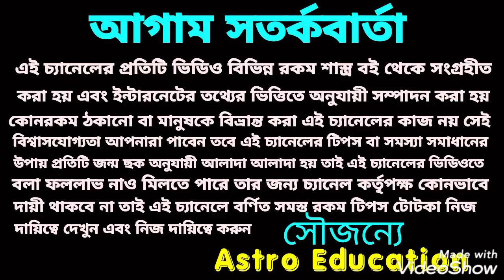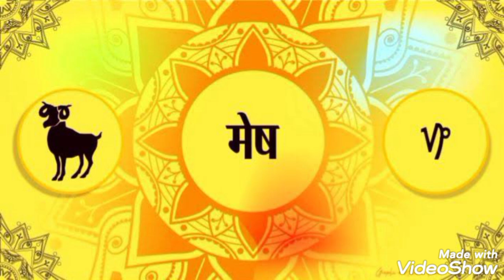মেষ রাশি November 2020 মাসিক রাশিফল!!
মেষ রাশি নভেম্বর মাস কেমন যাবে এই বিষয় নিয়ে এই ভিডিওতে বিশদে আলোচনা করা হয়েছে ধন্যবাদ!